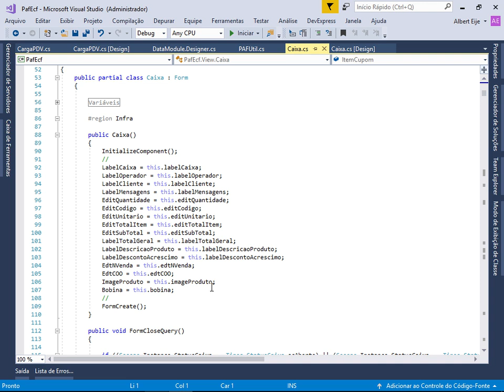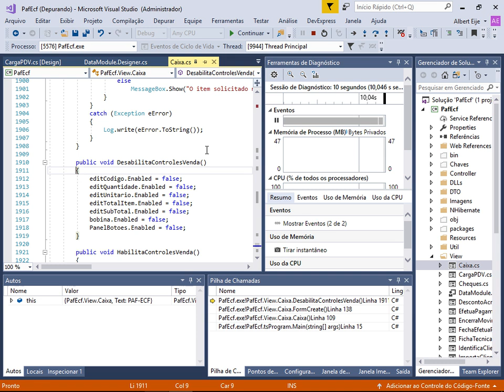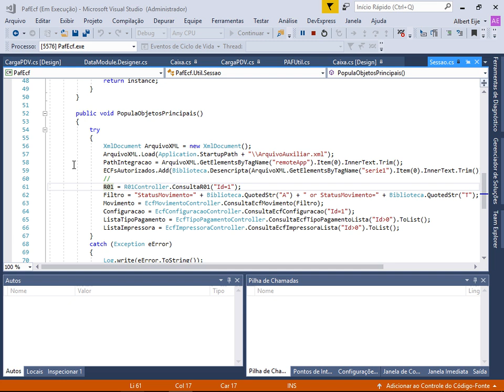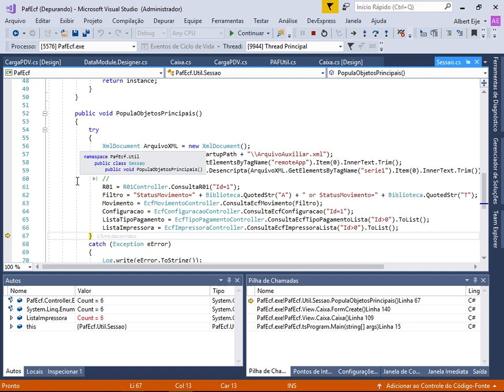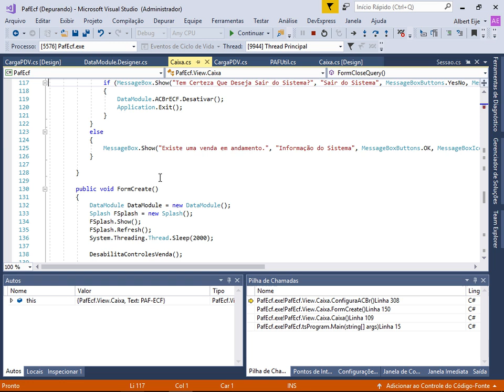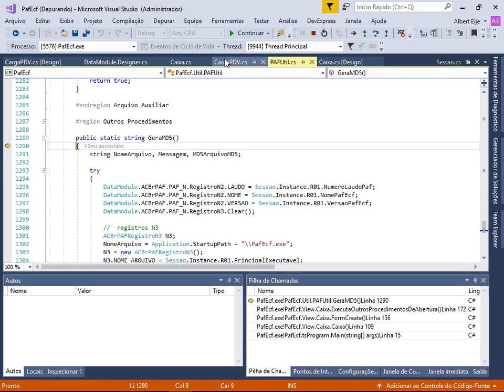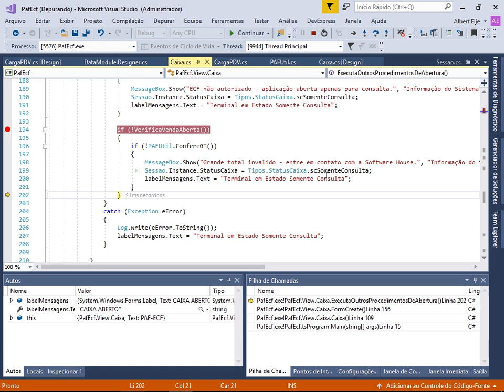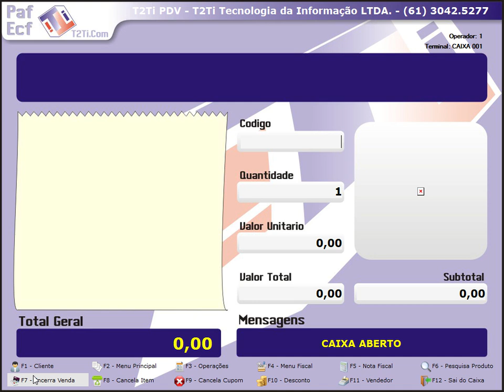T2Ti ERP Lite - C# - PAF-ECF - Video Aula 09 - Como Estudar o Caixa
T2Ti ERP Lite - C# - PAF-ECF

Video Aula 09 - Como Estudar o Caixa

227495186